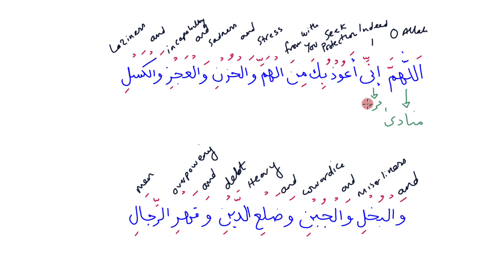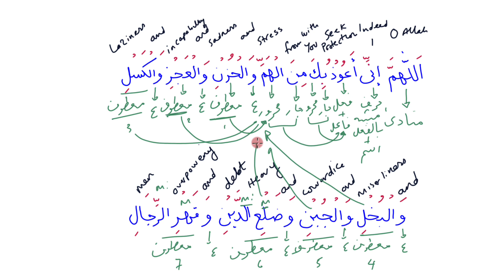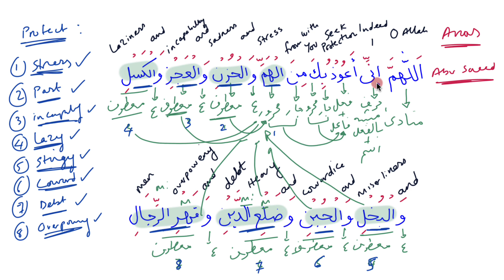Dua For Debts اللهم إني أعوذ بك من الهم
This video is part of the Dua series. In this video, I explain not only the grammatical breakdown of the dua but also the explanation of its meaning.

If youre interested in Learning Quranic Arabic in 17 Lessons then check out this

Mukhtasaral-Qudoori